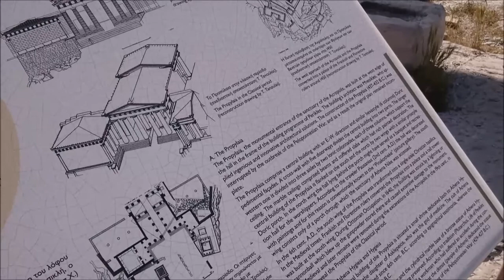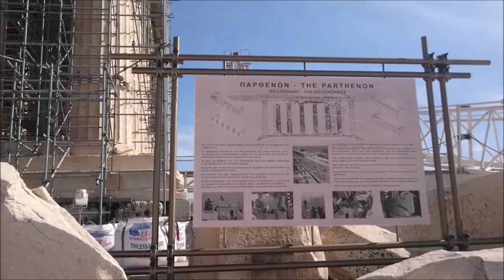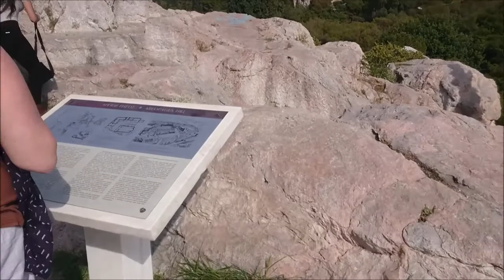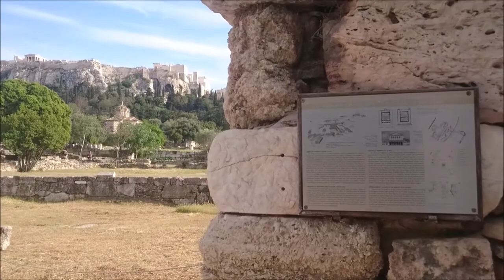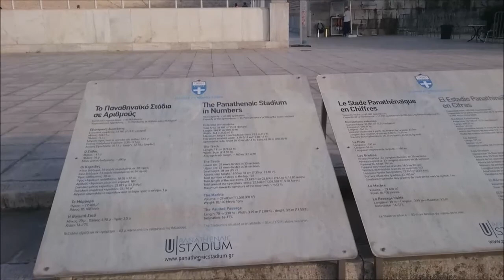Atena 2017 - veni, vidi, Acropoli (ep. 1)